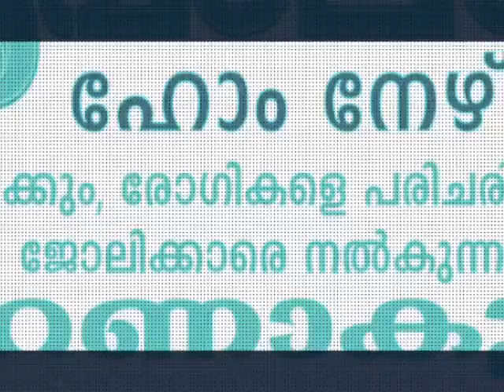Home nursing house maid baby care delivery care security driver post